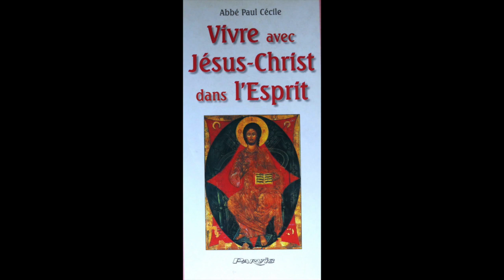9 mai - La pensée du jour de Jésus Christ - 9 Mai !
9 mai -  La pensée du jour de Jésus Christ - 9  Mai  !